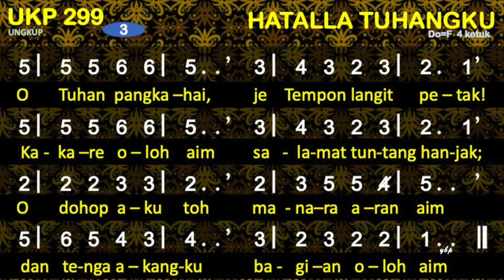UKP 299 Hatalla Tuhangku - Nyanyin Ungkup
Nyanyin Ungkup - UKP 299 Hatalla Tuhangku